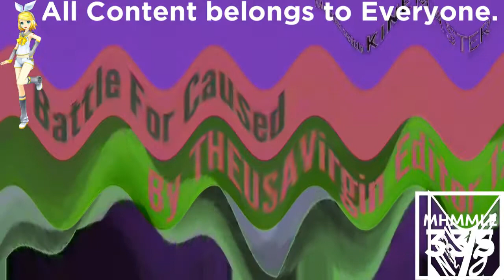(REQUESTED) Preview 2.1 Effects In Crying Squared